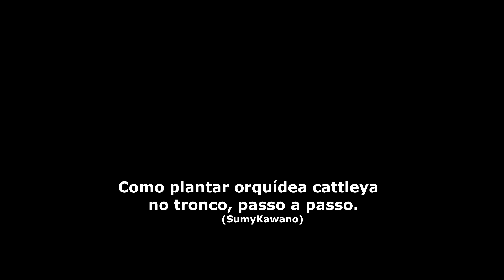Como plantar orquidea cattleya no tronco, passo a passo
Nesse video estarei mostrando passo a passo como plantar orquidea cattleya no tronco